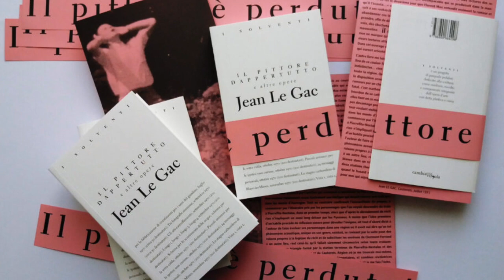L' INTERVALLO DI ANTONIO SYXTY DEL 26 SETTEMBRE 2022 - N°297 -JEAN LE GAC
Jean Le Gac (Alès, 6 maggio 1936) è un pittore e fotografo francese, fra i rappresentanti della Nouvelle figuration. Insegnante di disegno, non fu quasi tentato da una carriera in linea con le tendenze che dominavano gli anni '60 , e le sue prime attività (passeggiate, mailing) si affermarono al di fuori delle categorie accettate, come quelle di Christian Boltanski, che conosceva dal 1966. Appassionato di letteratura, arriva a proporre, dapprima in modesti taccuini giustapponendo foto e testi altrettanto allusivi, il racconto delle gesta e dei gesti di un pittore anonimo: questo materiale narrativo gli permette di definirsi artista-pittore, proiettando i suoi problemi, dubbi e stati d'animo sul suo doppio. Presentato da Harald Szeemann alla “Documenta V” nell'ambito di Mitologie individuali , Le Gac viene poi integrato in un'Arte Narrativa accanto a Boltanski , Messager o Jochen Gerz .